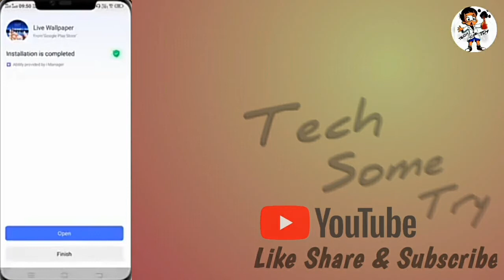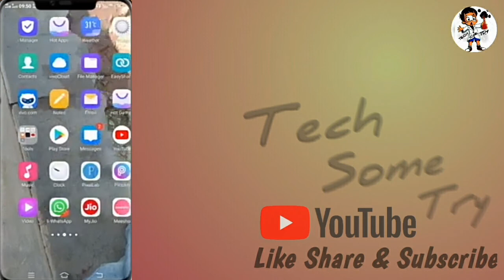Best new live wallpaper apps for android 2022 | Latest live wallpaper apps for android 2022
Best new live wallpaper apps for android 2022 or Latest live wallpaper apps for android 2022